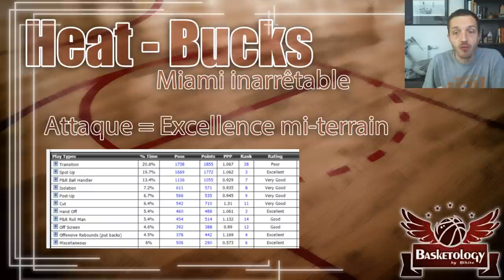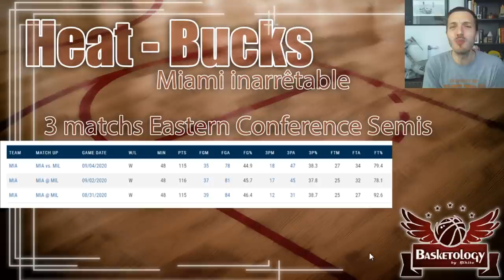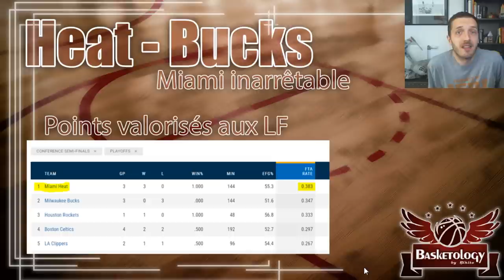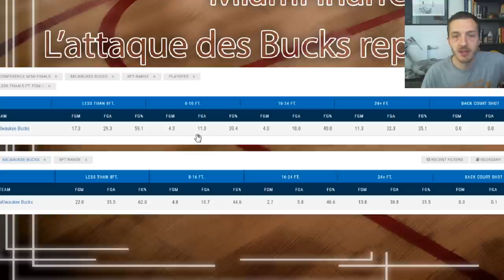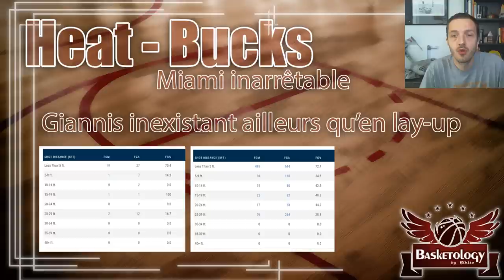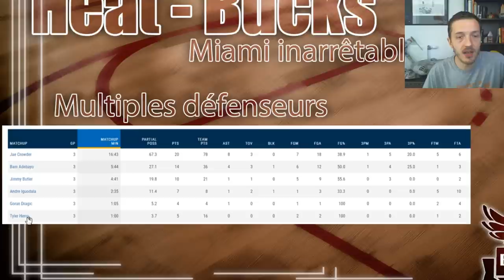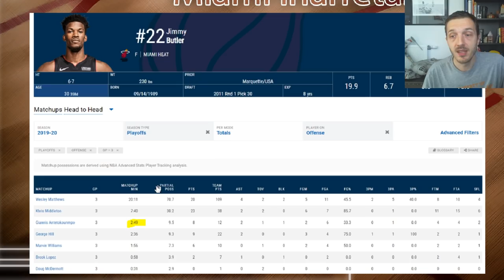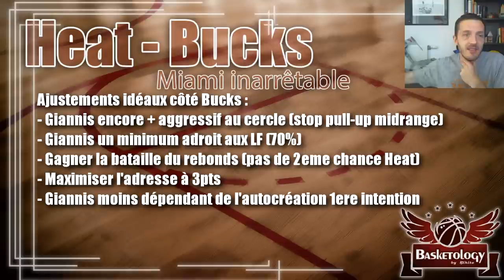NBA Playoffs 2020 : Comment Miami domine Milwaukee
Blhite revient sur la domination du Heat de Miami dans les demis finales de conférence Est qui les opposent aux Bucks de Milwaukee.

Sources :
Synergy Stats
NBA.com/Stats
Bkref.com